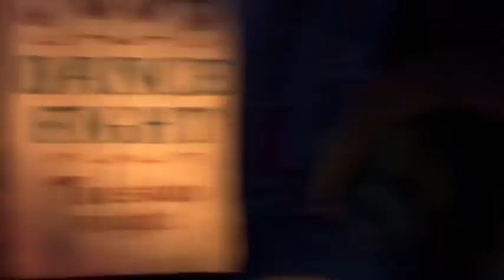Puss in Boots | Dance Fight